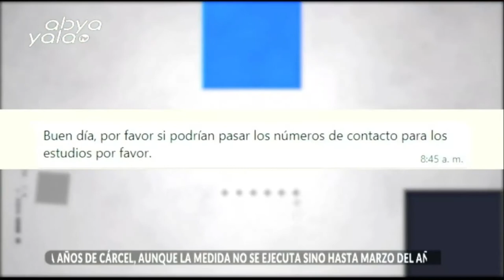Día Internacional de Lucha Contra el Cáncer de Mamas. ¿Cómo cuidarnos?